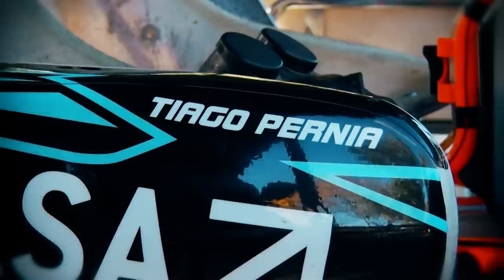Pasión que se hereda: un nuevo Pernía pisa fuerte